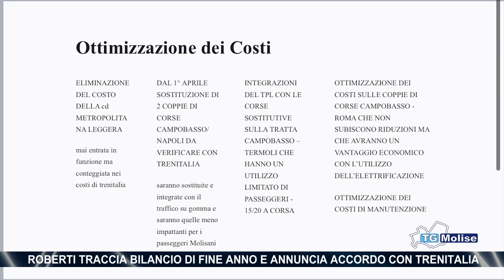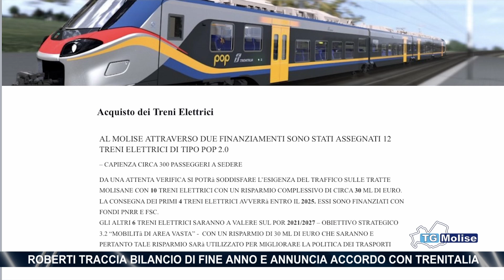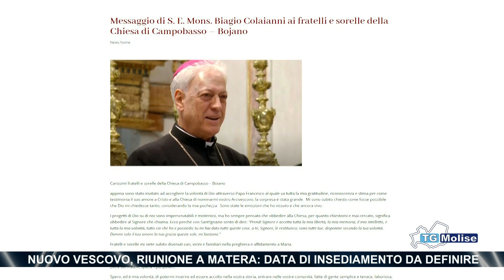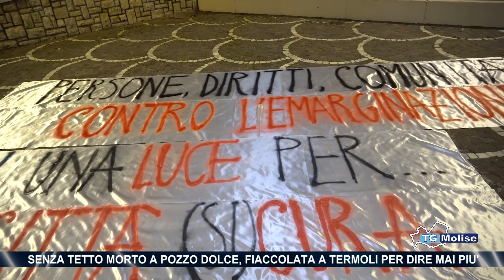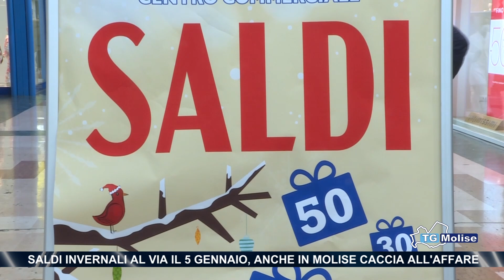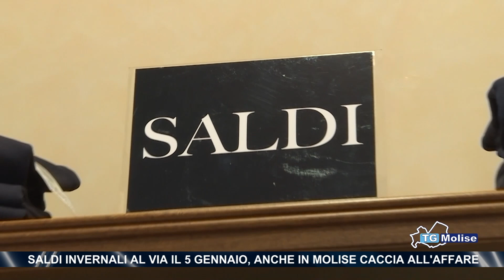TG Molise - Telemolise - 30/12/2023 - ed. 23.00